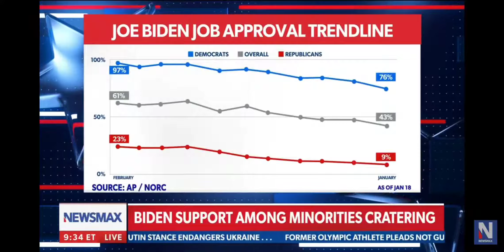Joe Collins on Newsmax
Joe Collins tears into Joe Biden and his terrible policies on Newsmax